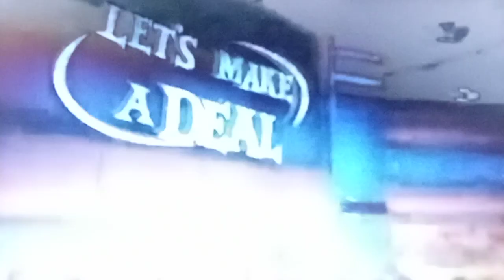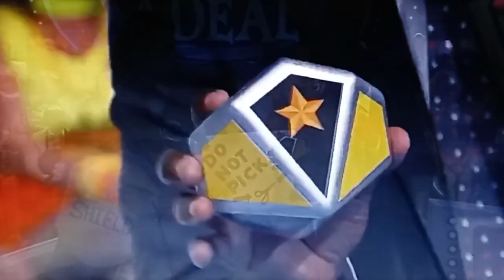Let's Make A Deal | Winfall | 9/19/2018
Not A Car Winner But They Have Been Redeemed $1,000